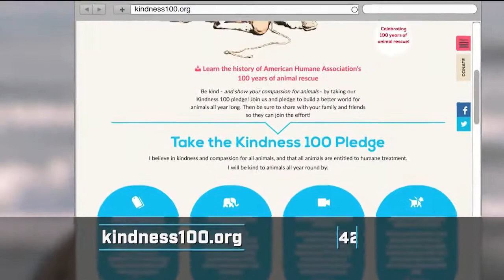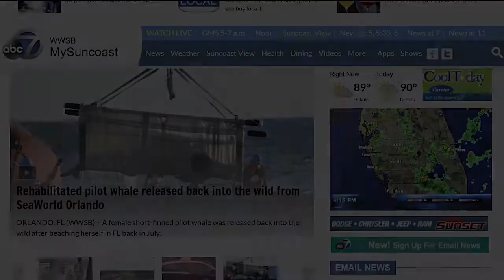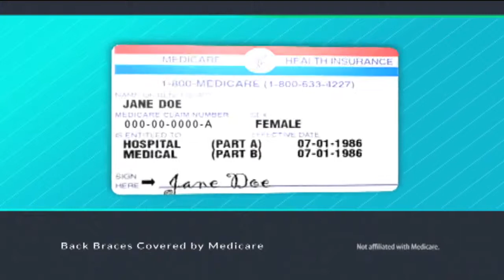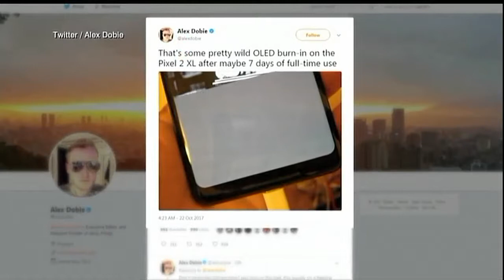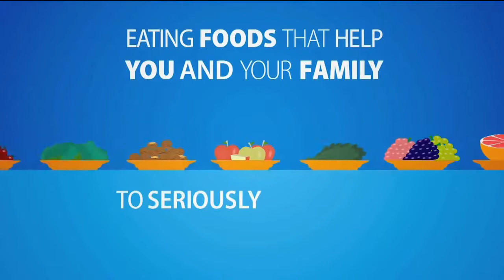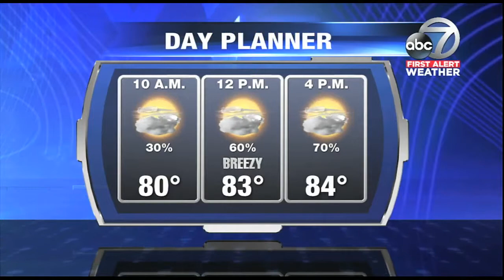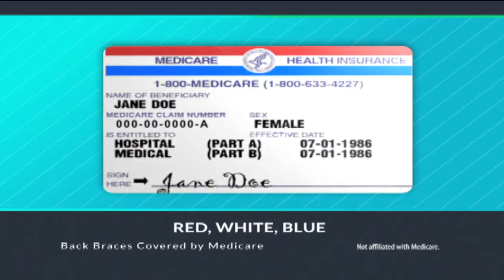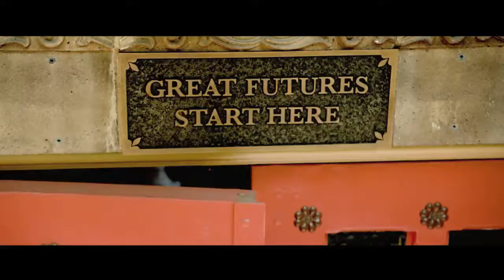Good Morning Suncoast at 5am - October 23, 2017